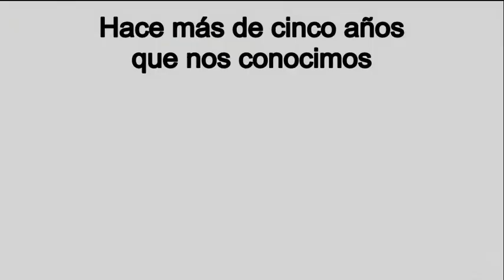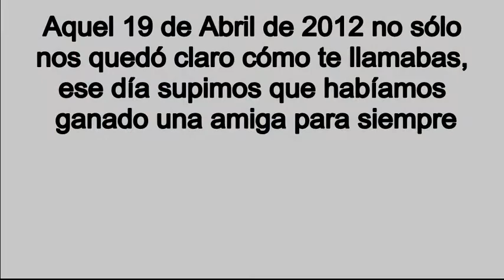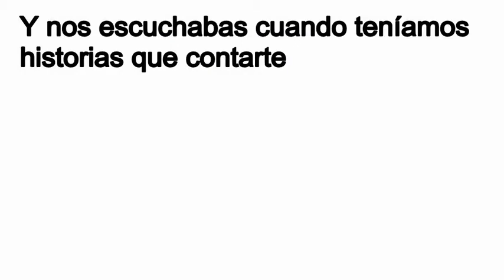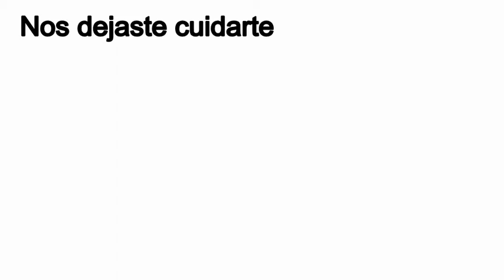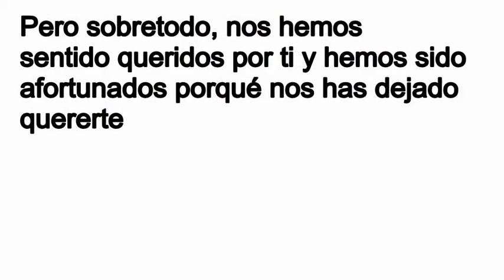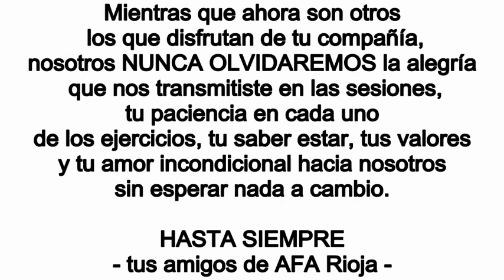Gracias Frida hecho por AFA RIOJA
Gracias a vosotros. Este fue el gran regalo que la Asociación Riojana de Familias afectadas por Alzheimer nos hizo en septiembre del 2017. Hasta hoy no hemos sido capaces de volver a verlo.